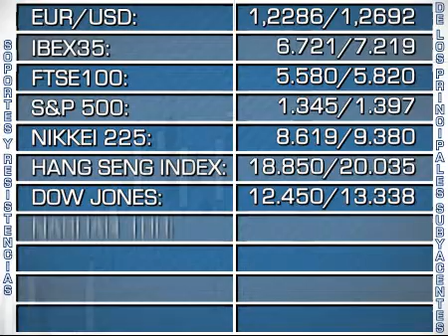Soportes y resistencias de los principales subyacentes